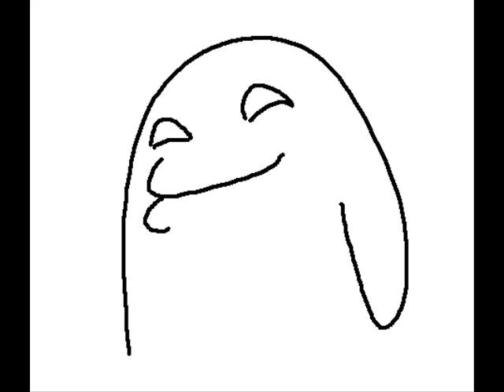Unknown voor Loes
De extra track, speciaal voor de gekke Loes o:

Extra track from the CD Face A/B by Axelle Red. Title unknown